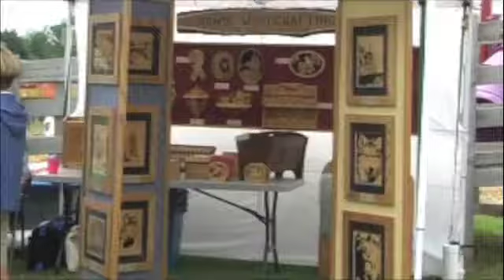Bay Days 2008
Ashland Bay Days 2008